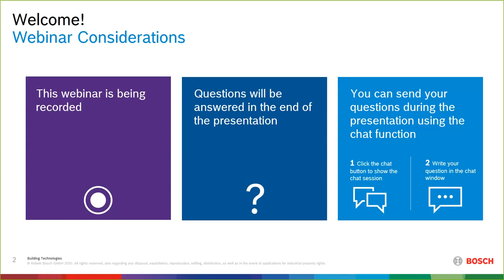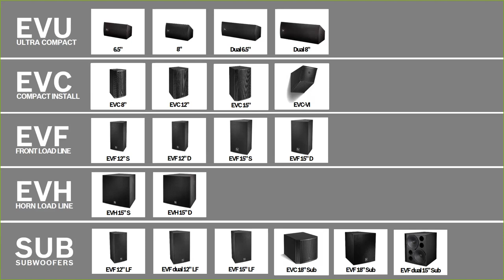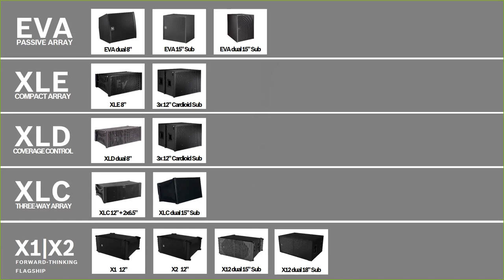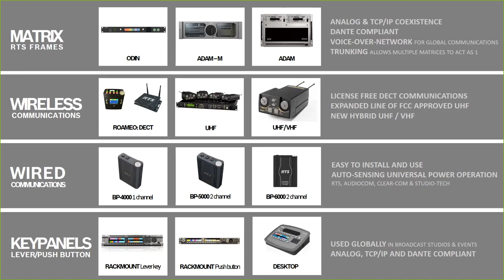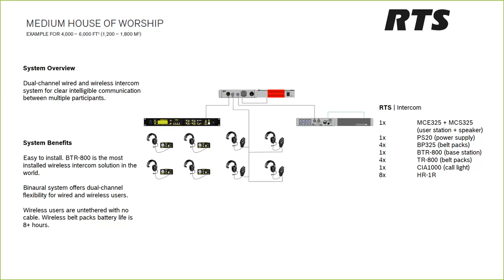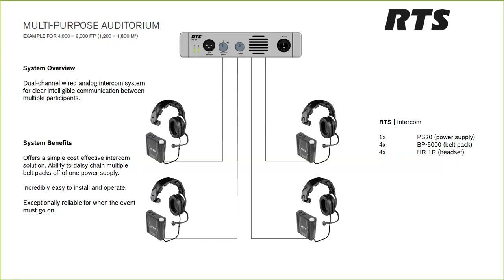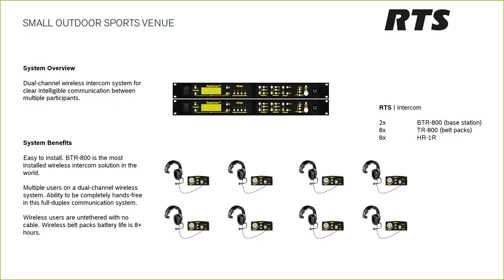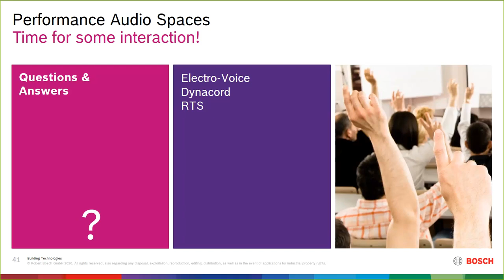Webinar - Professional audio and communications solutions for performance spaces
An overview of the pro audio and communications system solutions we offer for performance applications, including houses of worship, theaters, sports venues and more. Covers the latest technologies from the brands Dynacord, Electro-Voice and RTS Intercom Systems.